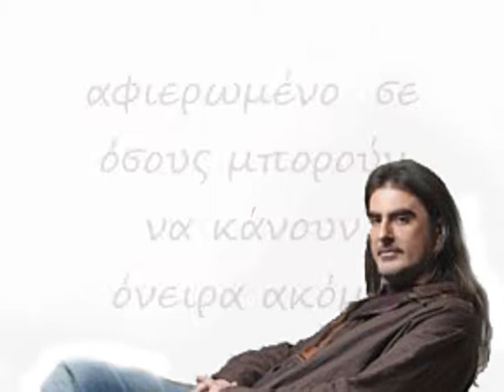Filippos Pliatsikas- Volta me tin Nina(orxistriko)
Tragoudi apo to album tou Filippou Pliatsika,Taxideuontas me allon ixo,''Volta me tin Nina'' .

Afierwmeno me osous boroun na oneireuonte akoma.